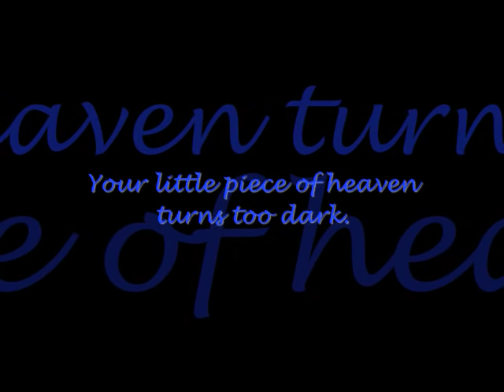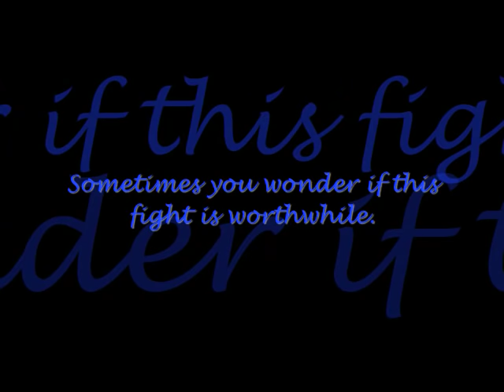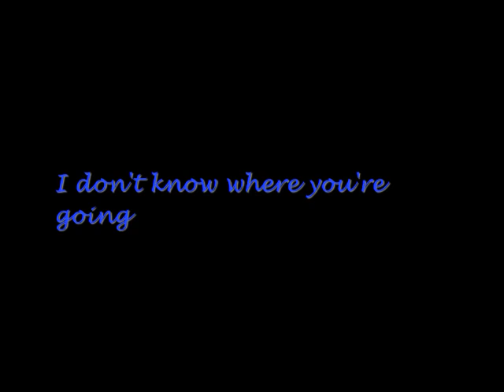DHT - Listen to your heart (Techno) w/ lyrics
DHT - Listen to your heart (Techno remix)
Lyrics included